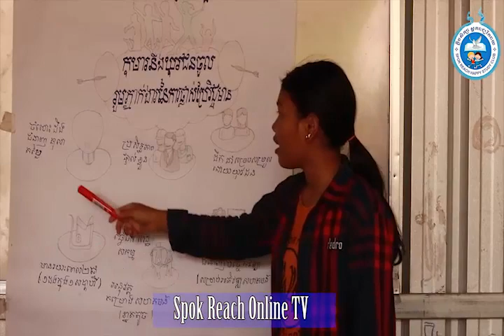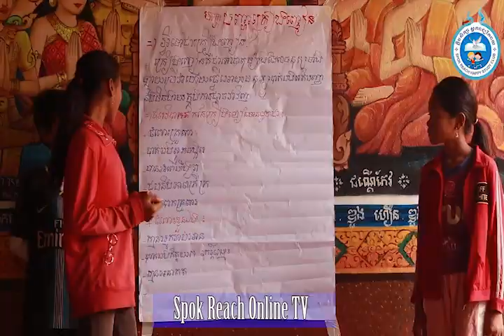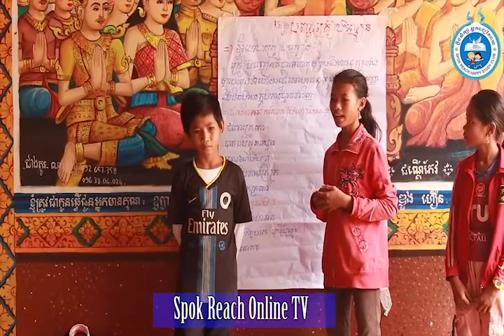ការសិក្សាមិនប្រកាន់ទីកន្លែងនោះទេ ទីណាក៏អាចរៀនបានដែរ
សូមពុកម៉ែផ្តល់ពេលវេលអោយកូនបានរៀនអោយបានច្រើនទាន់វ័យគាត់នៅក្មេង